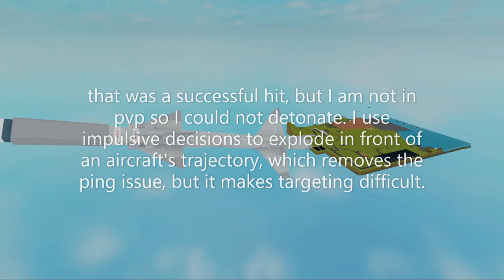S-25[A] SHORTWING SAM missile system [PLANE CRAZY]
welcome back, haven't posted for a while!
this is my most recent and most updated version of the previous S-25 Berkut demonstration.